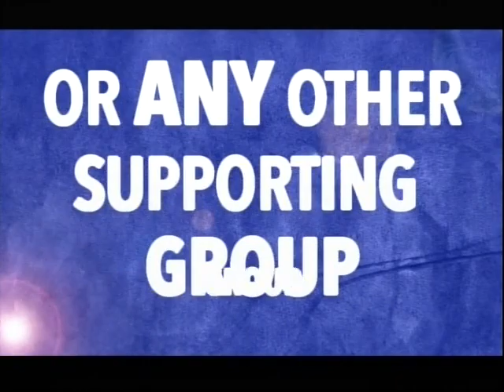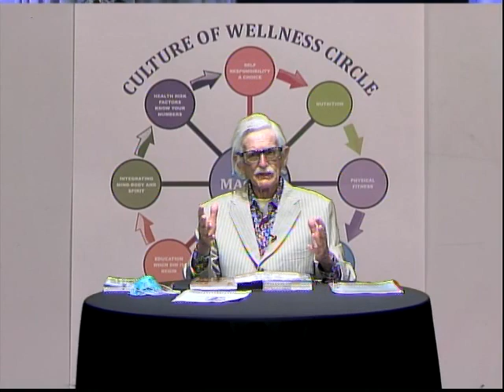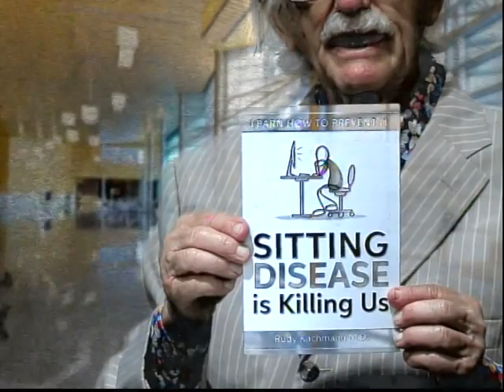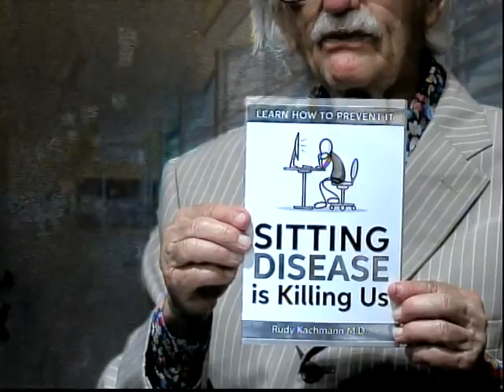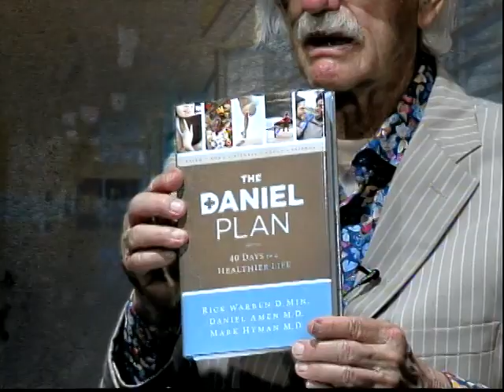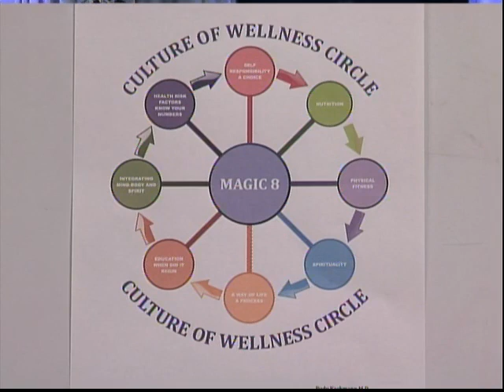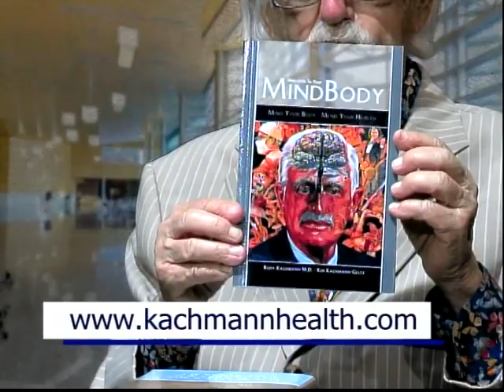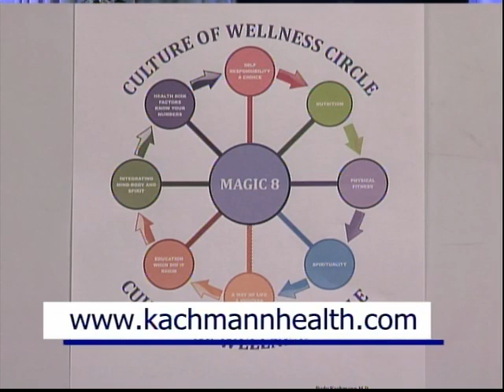The Mind Body and Spirit The Road to Wellness